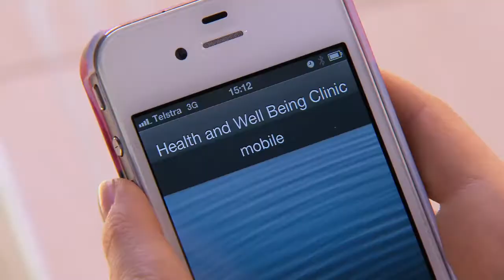Neighbours: Thursday 21 November - Clip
Imogen comes close to relapse after having her heart broken, and Rhiannon starts her orientation at Lassiters – much to Terese's disapproval.